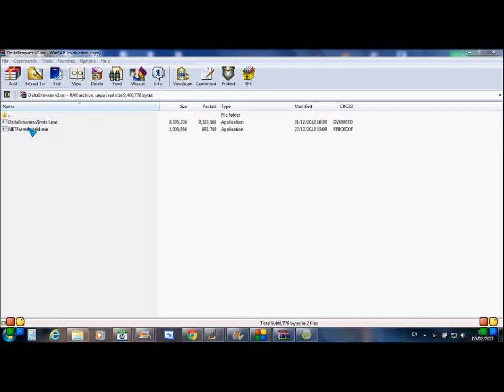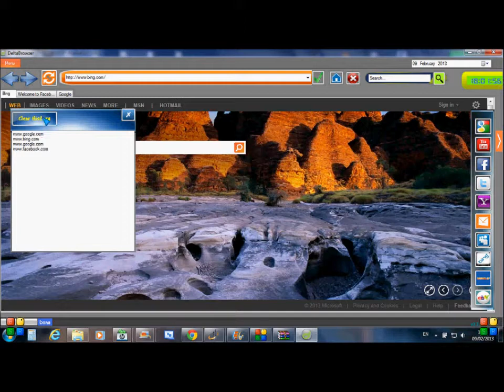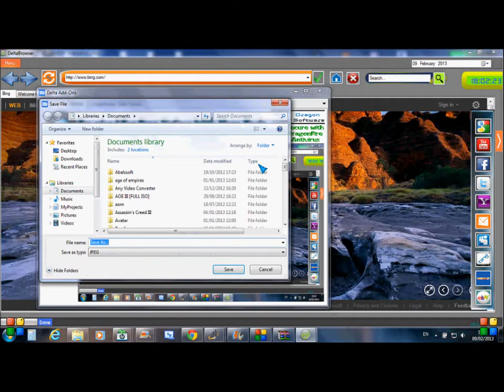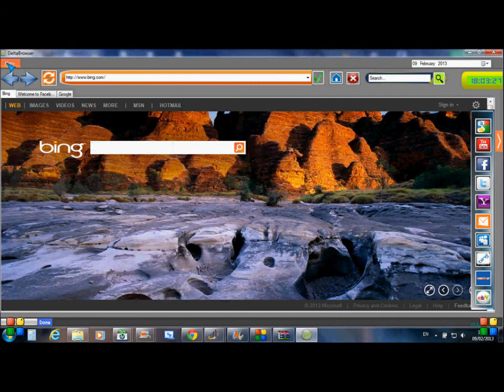DeltaBrowser v2 Free Download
-Supports Windows XP/7 and Vista
-New Buttons
-Free
-Easy Installation